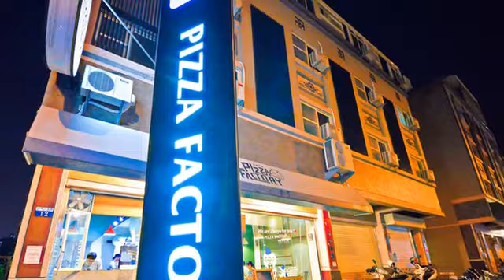[霧峰區] 披薩工廠 (美食)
星星形狀的披薩，不知道你是否看過呢？想知道派大星披薩的滋味，就親自走一趟位在樹仁商圈的「披薩工廠」吧！披薩工廠的外型，其實沒有太多的牆壁遮掩，清新的裝潢、溫柔的採光，透過大片落地窗的設計，在踏進餐廳以前，就能感受到顧客用餐當下的快樂和自在。這裡除了供應各種口味的披薩，也提供多款義大利麵與燉飯，搭配冰涼的飲料享用，就是暢快的一餐。